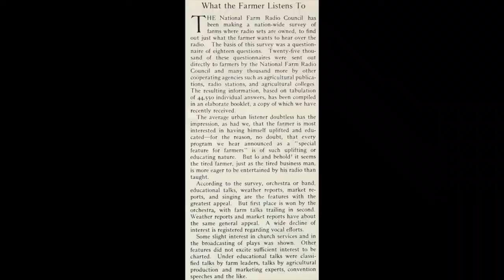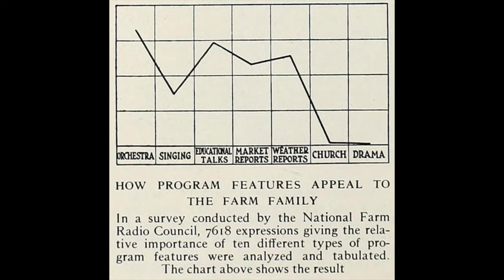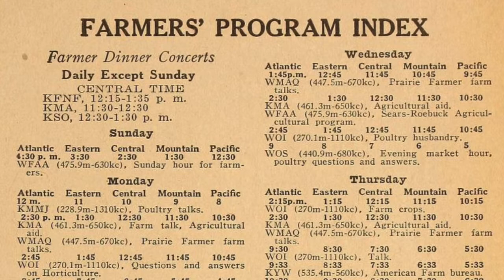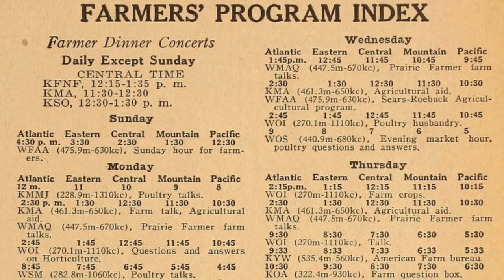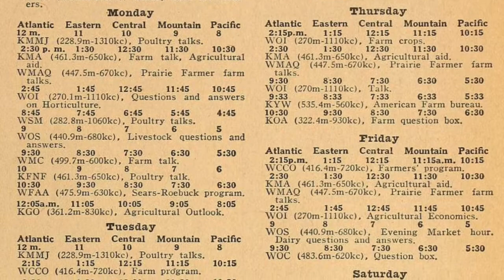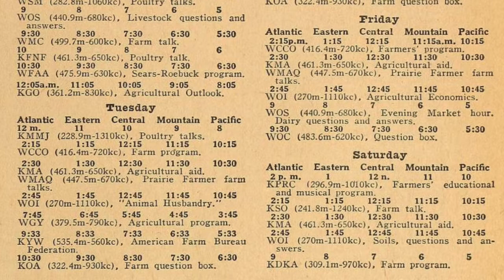What 1920s Farmers Were Listening To On The Radio